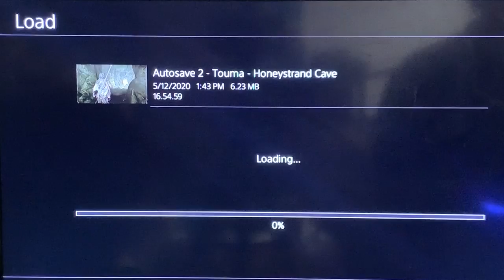Let’s play Skyrim part 13- I HATE Mountains!!!